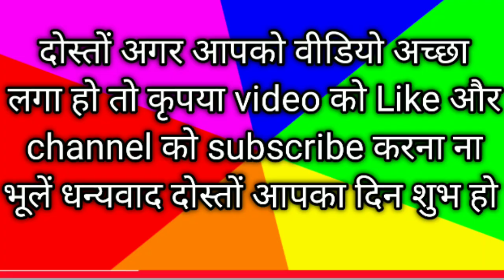shivji or parvati ki kahani | भगवान शिव और माता पार्वती की कहानी |shiv parvati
hi doston life keeper ke is video main bhagwan shiv or mata parwati ki ek anokhi kahani ke baare main baat karenge ,is kahani main  bhagwan shiv mata parwati ko ek anokhi baat batate hain jisko ham sab logo ko apne jiwan main utarna chahiye,,to doston apna ashribad ese hi banye rakhna ,dhnyabaad doston
your quarries:

bhagwan shiv ne parwati ko batayi ek anokhi kahani
bhagwan shiv aur mata parvati ki kahani
bholenath ki kahani
bhagwan ki katha
bholenath ki kahaniyan
mahadev ne parwati ji ko kya katha hai
mahadev parvati
devon ke dev mahadev
kali mata ki kahani
bhagwan shiv ne parvati ko amar katha sunaiye
shiv katha
bhagwan shiv mata parvati ki kahani
Shiv ji Ki Kahani
Shiv Katha
Kahani

जब भगवान शिव व पार्वती जी गरीब बनकर पहुंचे धरती पर
सोमवार की कथा - भोलेनाथ की कहानी
सावन स्पेशल -भगवान शिव और माता पार्वती की कहानी
भगवान शिव और माता सती की कथा
भगवान शिव और माता पार्वती का अनोखा किस्सा
शिव पार्वती की प्रेम कहानी